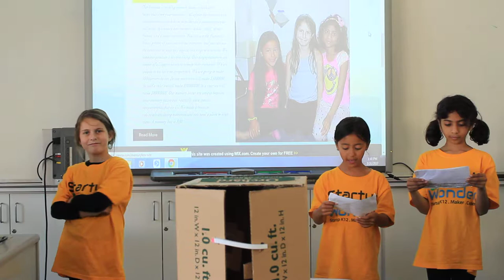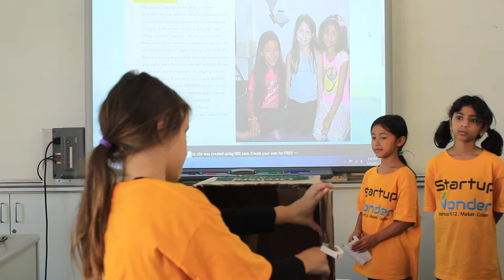Belmont - July 21 - MemoryCo - Startup Wonder Summer Camp